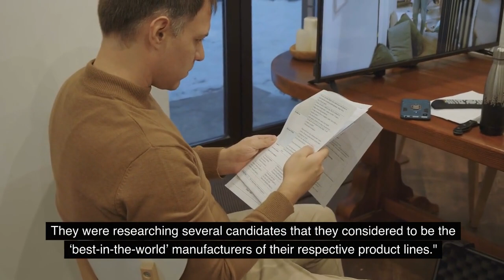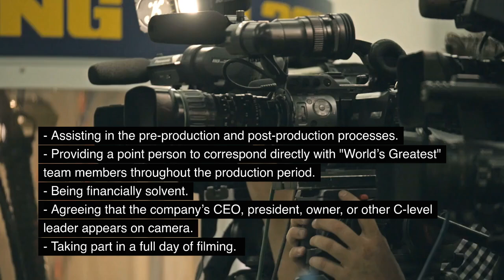The “Greatest” Story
PRB+ Magazine is the publication of choice for parks, recreation, and camp professionals. From our July 2024 issue, here’s The “Greatest” Story by Justin Jorgensen. Visit prbplus.com to become a member, read other stories, and access our digital archive.